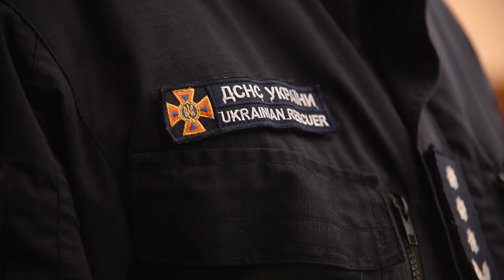Пожежники Одеси отримали сучасну техніку та спецобладнання.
Коментар начальника 6-го державного пожежно-рятувального загону Головного управління державної служби України з надзвичайних ситуацій В Одеській області полковника Андрія Задояний

Звернення Одеського міського голови Геннадія Труханова